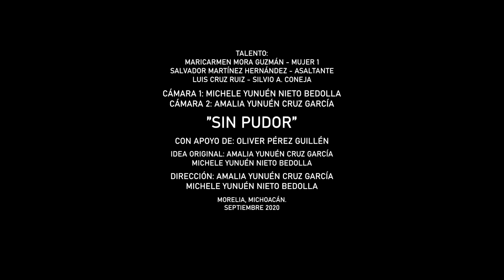Cortometraje Sin pudor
Duración: 65 segundos
Realizado por estudiantes de Ciencias de la Comunicación..